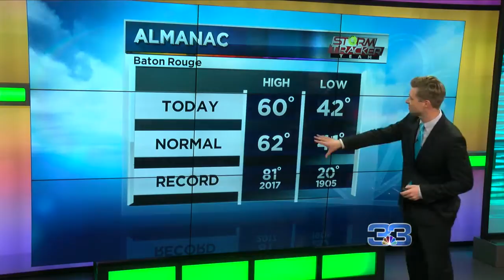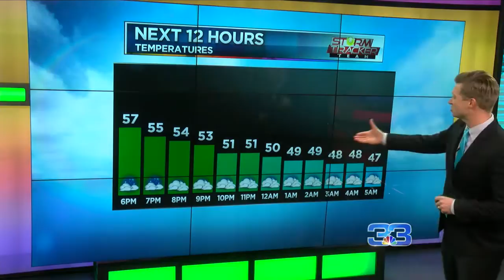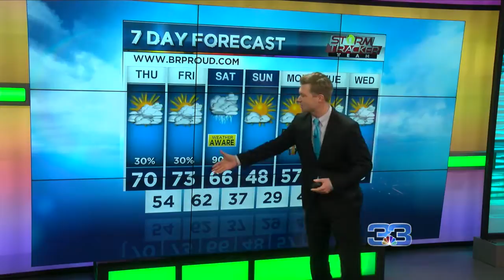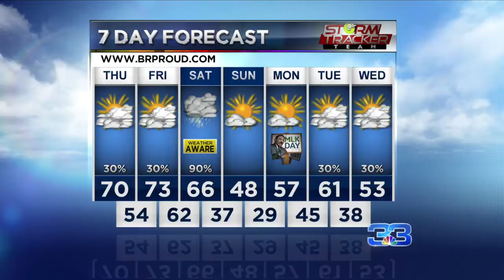StormTracker Team Forecast (January 16, 2019)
Storms will arrive Saturday